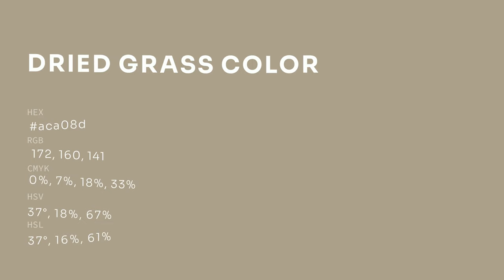Dried Grass color aca08d hex color - Brown color - Cool color aca08d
What color is Dried Grass ? aca08d hex color - Brown color - Cool color aca08d

Hex aca08d Color Code is also known as Dried Grass color.

Hex aca08d Color code in RGB color code model is created after adding 67.45% red color, 62.75% green color and 55.29% blue color.
Hex aca08d Color code in CMYK color (process color) code model is generated after subtraction of 0% cyan, 6% magenta, 18% yellow and 32% black.